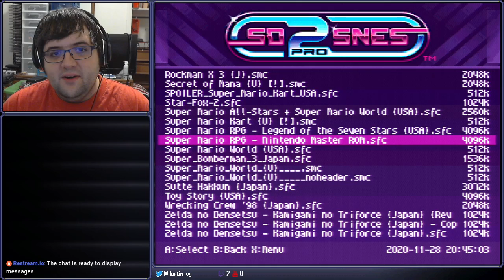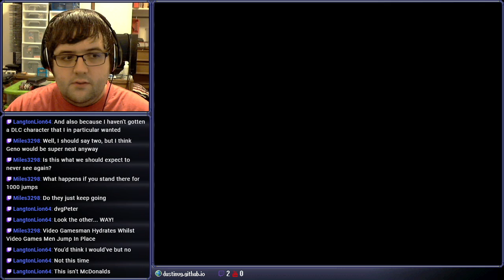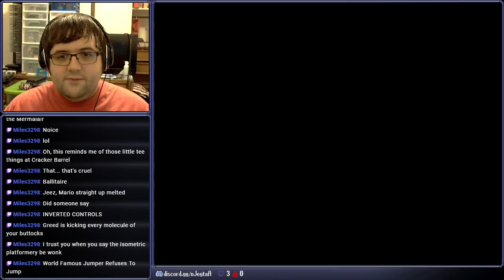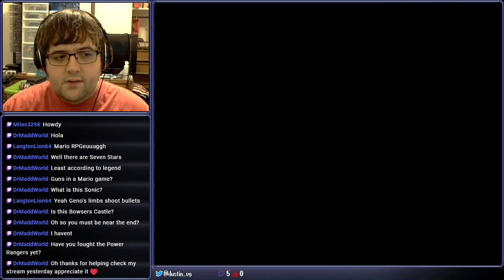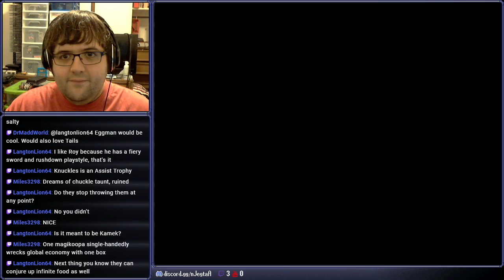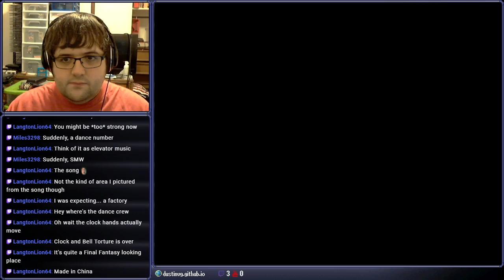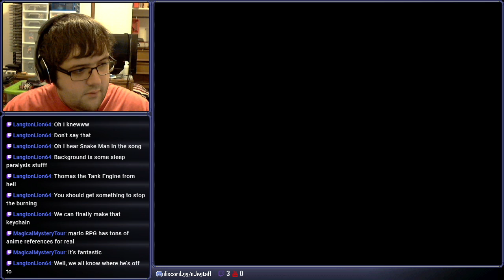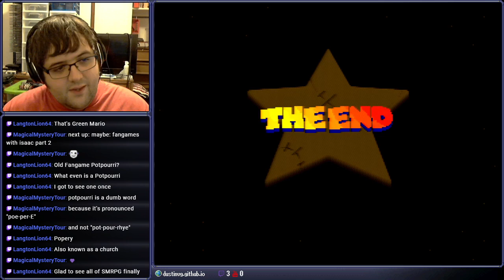[Stream] Super Mario RPG: Legend of the Seven Stars (Part 7 Final)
Mario, solve my maze